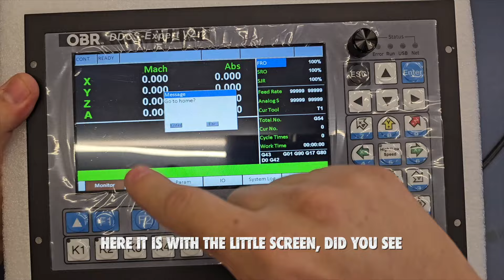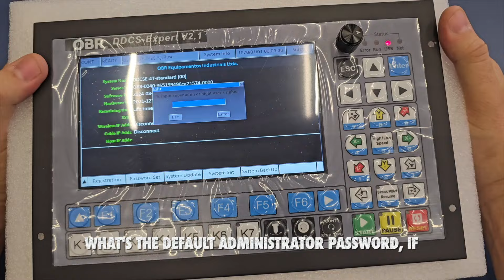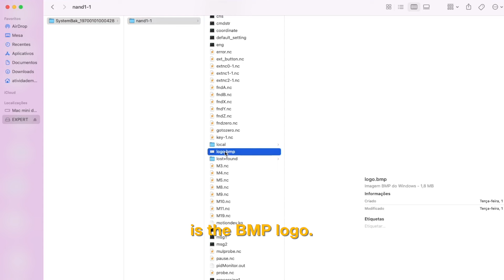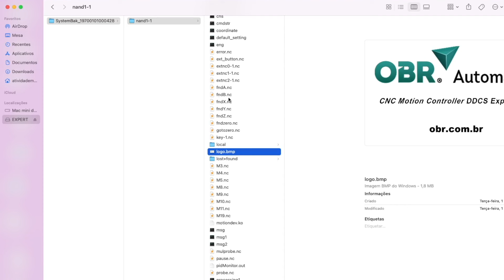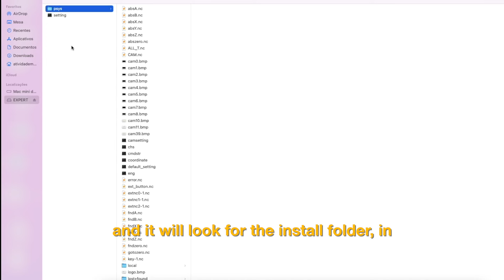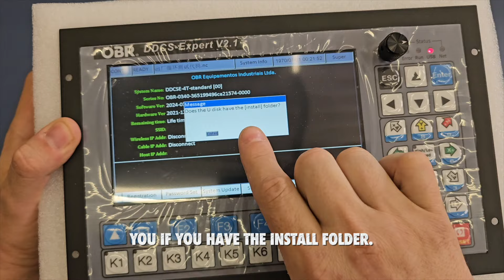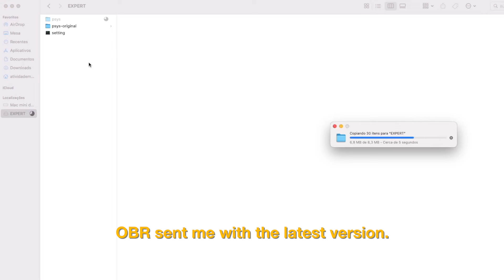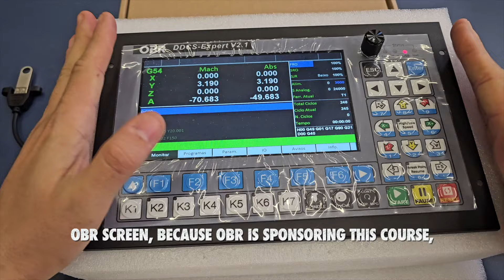CNC Router com DDCS EXPERT 2.1 - FIRMWARE - Backup/Restore | OBR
Nesse vídeo eu vou te ensinar a fazer o backup e restore do sistema e dos parâmetros da sua controladadora DDCS EXPERT 2.1.

SAC: 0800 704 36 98

Tudo sobre CNC Router, CNC de corte a plasma, CNC de corte a laser, Gravadora laser, e muito mais. Somos apaixonados pelo estilo "faça você mesmo" (DIY – Do It Yourself). Ensinamos a projetar e montar máquinas incríveis, além de oferecer diversos cursos de montagem e programação de CNC Router.